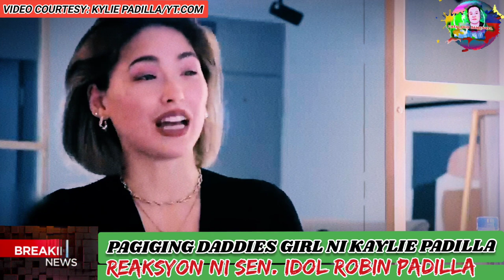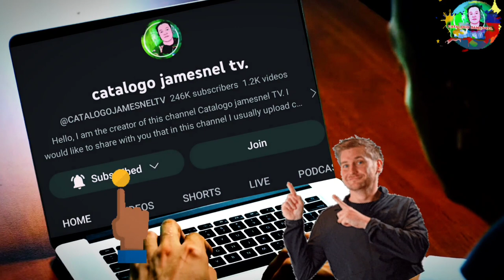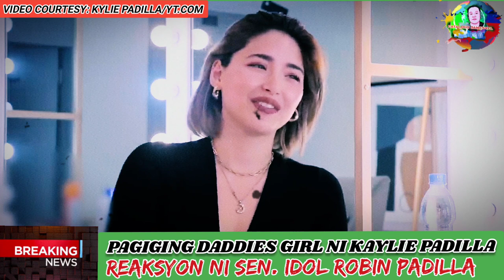Hala! Kylie Padilla,ginulat si Sen. Robin Padilla,mga sikrito nabunyag!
Kylie Padilla mga sikrito ng amang Sen. Robin Padilla ibinunyag! Kylie Padilla sinubok kung gaano ka Daddiesgirl

Commentary/narration is 100% original and is made by me CATALOGO JAMESNEL TV Copyrighted materials may appear in the video but is made for news, opinion and commentary purposes which I believe abides the Fair Use .